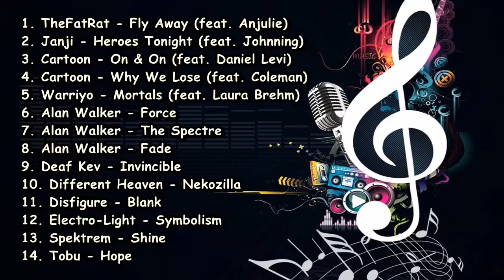14 Lagu Top Bebas Copyright Yang Sering di Gunakan Youtuber Best Of NoCopyrightSounds NCS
▬▬▬▬▬▬▬▬▬ஜ۩ HAIKAL.NET۩ஜ▬▬▬▬▬▬▬▬▬
Bes Of NCS [NoCopyrightSounds]. Lagu Backsound Terbaik Untuk Youtuber. Daftar musik NCS Paling Populer di Indonesia.

Playlist ♫ 1. TheFatRat - Fly Away (feat. Anjulie) = 00:00 2. Janji - Heroes Tonight (feat. Johnning) = 03:10 3. Cartoon - On & On (feat. Daniel Levi) = 06:34 4. Cartoon - Why We Lose (feat. Coleman) = 09:59 5. Warriyo - Mortals (feat. Laura Brehm) = 13:30 6. Alan Walker - Force = 17:15 7. Alan Walker - The Spectre = 21:06 8. Alan Walker - Fade = 24:54 9. Deaf Kev - Invincible = 29:13 10. Different Heaven & EH!DE - My Heart = 33:42 (Correct) 11. Disfigure - Blank = 38:11 12. Electro-Light - Symbolism = 41:40 13. Spektrem - Shine = 46:30 14. Tobu - Hope = 50:47

Selamat datang di channel youtube saya. Ini adalah channel youtube satu-satunya yang saya buat Tentang channel youtube ini
Nama : HKN VIRUZ ( yang di ambil dari kata HAIKAL.NET yang mempunyai arti asli orang  pacitan, atau bisa juga diartikan anak pacitan )
Isi dari channel youtube : akan berisi video-video motovlog musik dan video lain sebagainya yang mungkin akan menghibur
Selain mendokumentasikan dalam bentuk video kami juga mempunyai catatan-catatan di blog yang mempunyai alamat url
Walaupun dari isi video-video larepct kurang menghibur Anda tapi kami minta tolong pura-pura terhibur aja lah. Karena pura-pura terhibur akan menjadi keadaan lebih baik wkwkwk, please

Dj Tante Culik aku dong Akimilaku+aisyah+maimunah💓

Hello Guys😃 Did You See the New Track From 'BIOJECT'? it Just went Live, its Called 'Flute Merchant'
Check it out if You Haven't already, Cool Trap Beat with with some SICK Flute :D
And The First Video was from Guy Called 'Crank' and the Track Name 'Blame Yourself'
this One Also has Some Flute in it, WTH❗️ its a Flute Day Today 😂 Here it if You Missed it:
LINK Download

● Kunjungi juga LINK saya di bawah ini